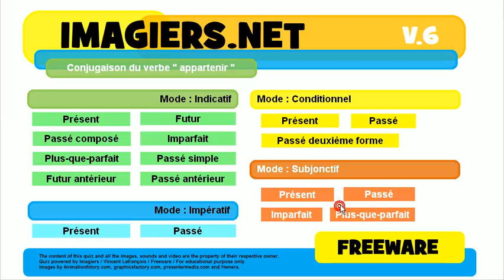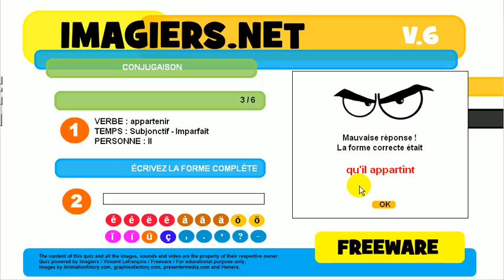学法语 # 测验 # appartenir